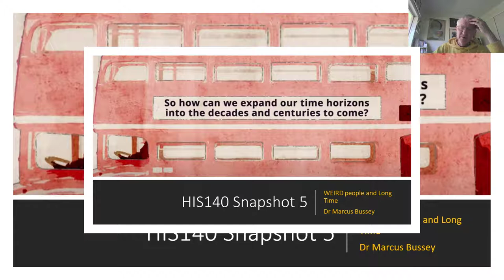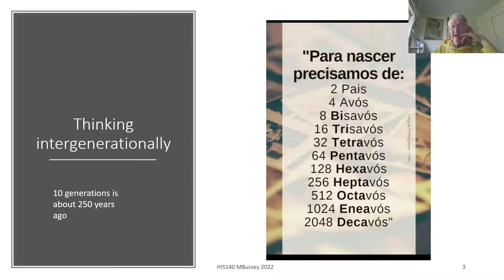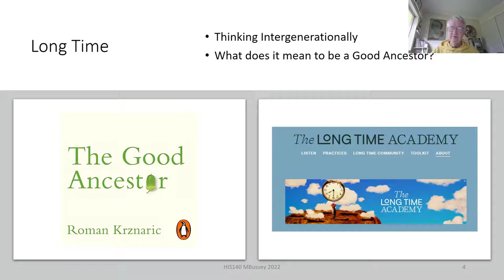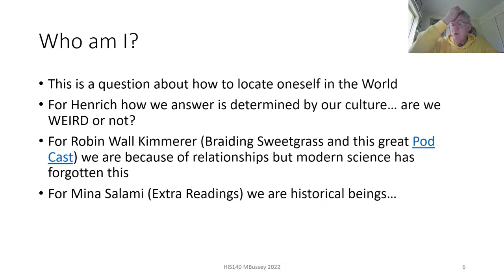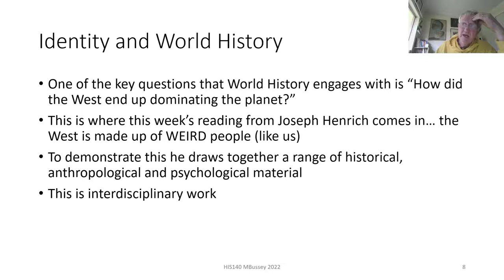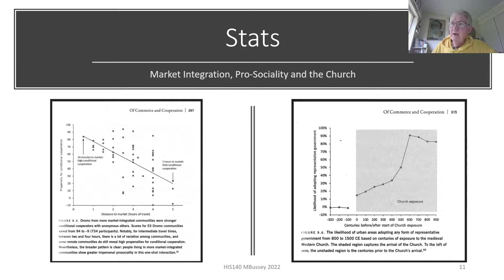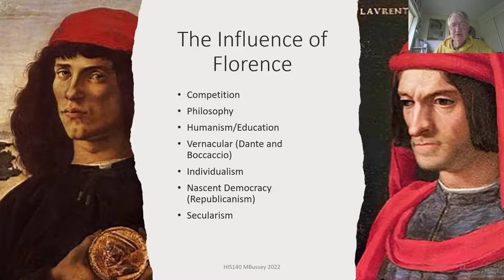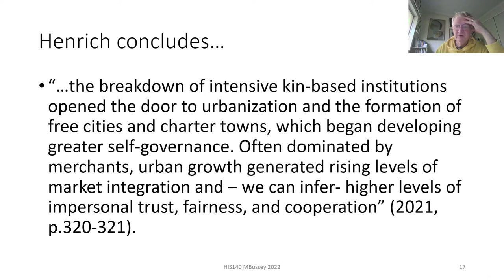HIS140 Snapshot 5